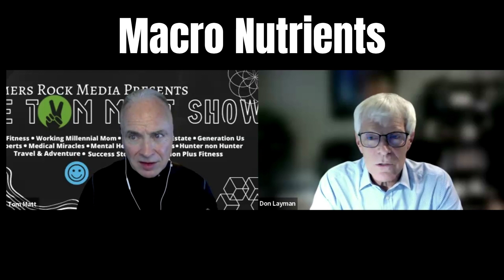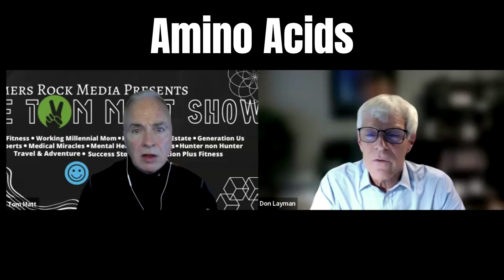Dr. Don Layman is THE Protein Expert: Have We Been Bamboozled About Protein?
Dr Don Layman is 'THE' preeminent expert on protein, we are so glad we could bring you his knowledge. By the end of this conversation you’re going to have a deep understanding of how to optimize your dietary protein and the health of your muscles. Enjoy it!

00:00 Introduction
00:12 The 'Why' According to Dr. Layman
02:20 Carbs and snacking
03:39 Muscle centric / Age related
04:51 Dr. Layman's 'pet peeve' Macro Nutrients
06:18 Protein and healthy adults
06:57 Crash diets
07:59 Plant protein vs. Animal protein
09:25 Amino acids

Don Layman is a Professor of Food Science and Human Nutrition at the University of Illinois Urbana-Champaign. He has spent the past 40 years investigating the role of dietary protein in muscle protein synthesis. In this episode, Don describes how his decades of research have shaped his thinking around protein, muscle, anabolic factors, metabolism, and more. He explains the recommended dietary allowance (RDA) for protein: what it is, how it came about, and how it should serve only as a guide for the minimum protein necessary for survival rather than as an optimal level of protein intake. He provides an overview of the essential amino acids, explains the nuances of animal versus plant protein, and provides insights for determining protein quality, absorption rates, and how to best track your intake. He discusses the ideal timing of protein intake in relation to resistance exercise, how protein should be distributed among meals, and how limitations in protein utilization per sitting can impact those practicing time-restricted eating. Additionally, Don shares results from his clinical trials, including how a high-protein diet fared in terms of fat loss, and explains the differences in protein utilization between adolescents and adults and how the problem of reduced efficiency of protein utilization in older adults can be overcome.
Research Interests-
My laboratory is working to define protein and amino acid requirements and the interrelationship between dietary protein and carbohydrates in adult health. Our research is focused on the impact of diet and exercise on adult health problems of obesity, type 2 diabetes and the Metabolic Syndrome. Exercise is of obvious importance to health in maintenance of lean body mass, energy expenditure and weight control. Surprisingly little is known about amino acid requirements during exercise or the impact of amino acids on metabolic regulation.
Education
Ph.D., 1978, University of Minnesota, St. Paul
M.S., 1974, Illinois State University, Normal
B.S., 1972, Illinois State University, Normal

From best selling authors to world renowned doctors, fitness and nutrition experts.  Leadership experts and some of the most interesting people ever, we pull from our extensive library of interviews from our award winning radio program.  Sharing all of their extraordinary lives and perspectives.

It's not about age, it's about attitudes and beliefs

00:00 Introduction
00:12 The 'Why' According to Dr. Layman
02:20 Carbs and snacking
03:39 Muscle centric / Age related
04:51 Dr. Layman's 'pet peeve' Macro Nutrients
06:18 Protein and healthy adults
06:57 Crash diets
07:59 Plant protein vs. Animal protein
09:25 Amino acids